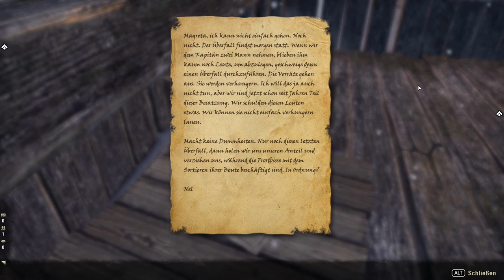The Elder Scrolls Online [LP] [German] Part 1505 - Das Schicksal der Gefrorenen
➤➤➤ Folge 294: Mit einem Boot fahren wir zu einer eisigen Insel, die eine Art Gang beheimatet.

➤➤➤ Entwickler: Zenimax Online Studios
➤➤➤ Publisher : Bethesda Softworks [ZeniMax]
➤➤➤ Genré      : MMO-RPG
Kommentiertes Gameplay von Trilophysis [2022]